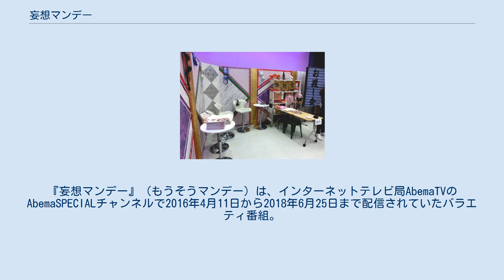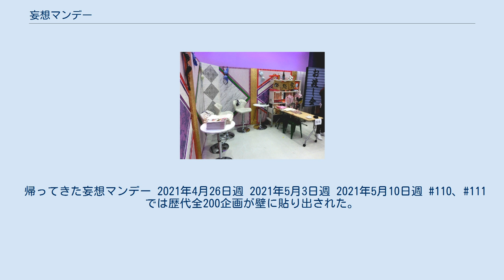妄想マンデー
『妄想マンデー』（もうそうマンデー）は、インターネットテレビ局AbemaTVのAbemaSPECIALチャンネルで2016年4月11日から2018年6月25日まで配信されていたバラエティ番組。
綾部祐二のMCでスタートし、2017年4月からアルコ&ピースがMCを務めた。
略称は「妄マン（もうまん）」。
 1週間のスタートに元気を出してもらうことをコンセプトにした地上波ではできないお色気バラエティーとしてスタート。
 90年代セクシーバラエティー的、ならびに視聴者とのやり取りは深夜ラジオのノリで進行していく。
コンセプトは『“妄想”をかきたてる』。
 23時スタートの2時間番組としてスタートしたが、2017年10月10日配信分より火曜0時（月曜深夜）スタートの60分番組となる。
 2018年6月5日配信分で同月26日、第111回での終了が発表された。
最終回は360度カメラを導入し、VRゴーグル対応の配信をYouTubeで行った。
 2021年4月23日、番組復活をYouTubeで告知。
同年4月26日23時よりABEMAプレミアムにて『帰ってきた妄想マンデー』として3週連続で配信。
MCにはアルコ＆ピース、今野杏南、塩地美澄が再集結する。
 番組イメージガール。
下記のように毎週1名が選出され増えていくというコンセプトだったが、2017年以降は2～3名が出演。
帰ってきた妄想マンデー 2021年4月26日週 2021年5月3日週 2021年5月10日週 #110、111では歴代全200企画が壁に貼り出された。
 綾部時代に行っていたコーナー